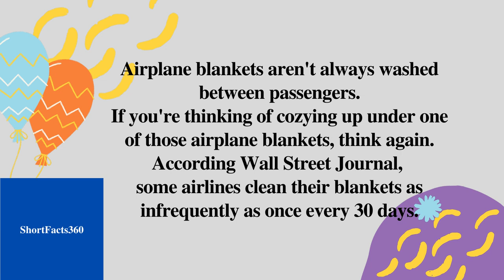Airplane Blankets Aren't Always II ShortFacts360 # 578 II